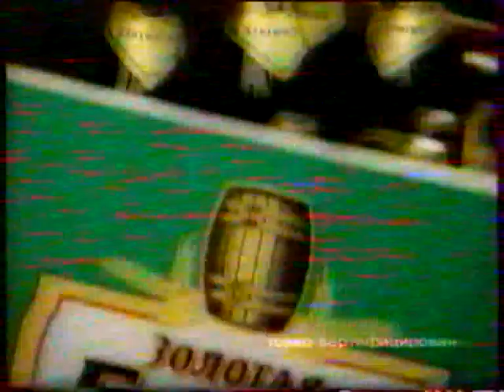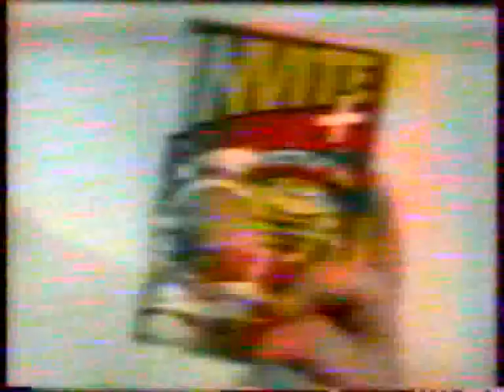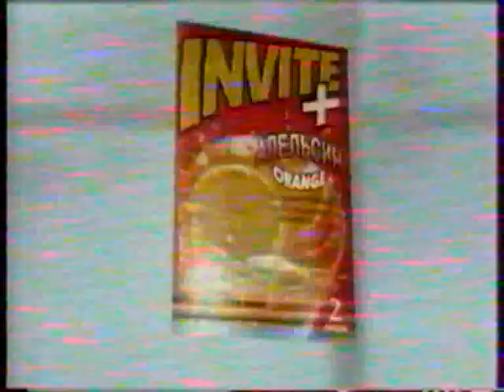Рекламный блок и анонс (2) (ОРТ, 20.05.2000) VHSRip